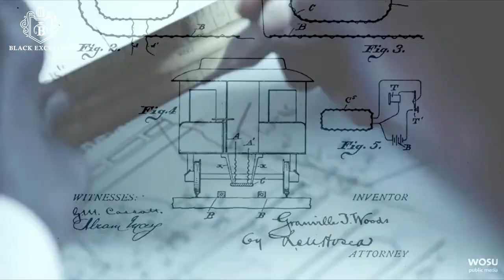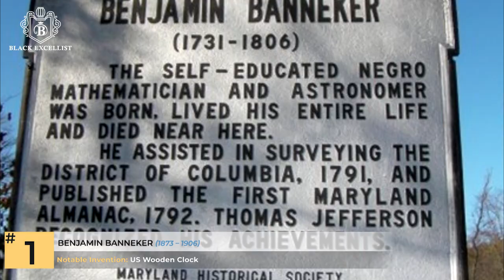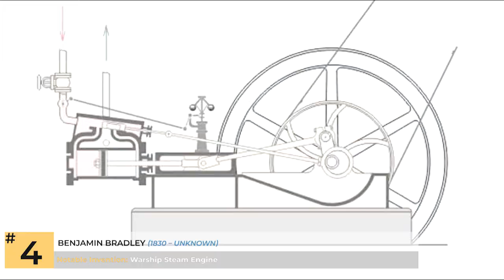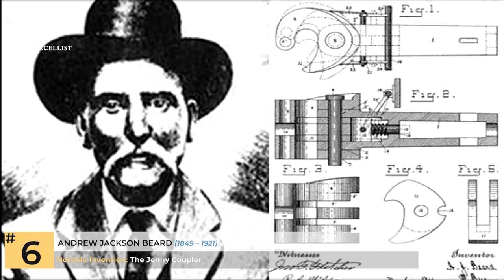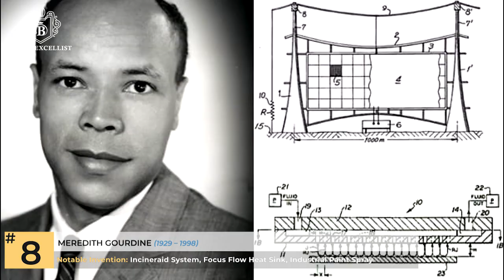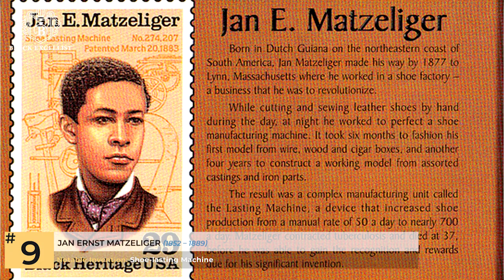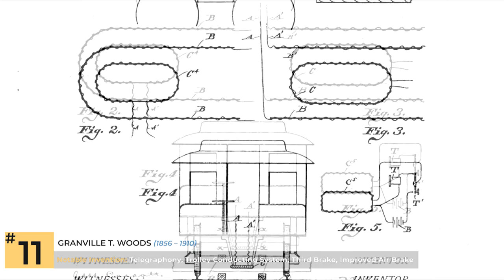Black Excellist: 25 Black Tech Pioneers (Part 1)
25 Black Tech Pioneers (Part 1)

00:00- Intro
01:07- Benjamin Banneker
01:33- Ronald S. Demon
02:00- Lonnie Johnson
02:30- Benjamin Bradley
02:53- Norbet Rillieux
03:22- Andrew Jackson Beard
03:51- Advertisement
04:13- Lewis Howard Latimer
04:39- Meredith Gourdine
05:10- Jan Ernist Matzelinger
05:31- Garrett Morgan
05:58- Granville T. Woods

Info Sources:

It’s no secret that success for African Americans in tech has not come easy.  Black engineers and tech executives like most of the of the black culture, has been on the receiving end of discrimination, disenfranchisement, and blatant terror extending back hundreds of years.  But despite these immense challenges, there have been numerous black pioneers who broke through and succeeded at the highest levels.  Their faces might not be recognizable, but we want to celebrate their landmark technology inventions and the significant contributions that they made to almost every faction of life.

BLACKEXCELLIST.COM